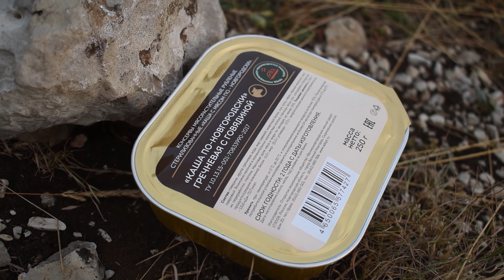1,2 КМ НАД УРОВНЕМ МОРЯ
0:00 Я на Ай-Петри
2:06 Место для ночлега
6:10 Ночной гость
12:18 Рассвет
16:46 Завтрак
17:27 Философские рассуждения
19:28 Облако атакует